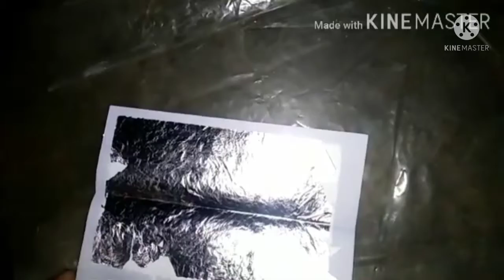kaju katli recipe village style ||village style cooking food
kaju katli recipe village style, how to make kaju katli, halwai style kaju katli